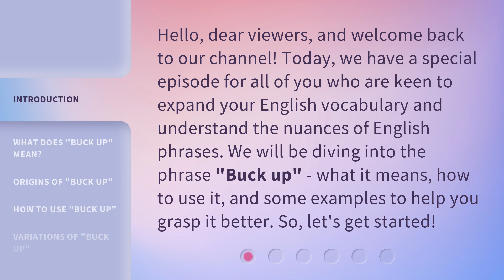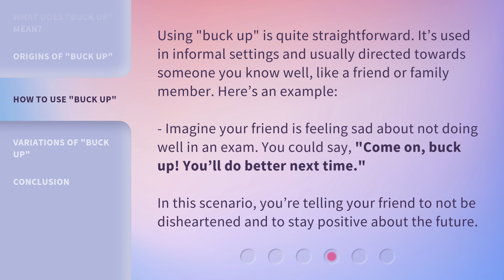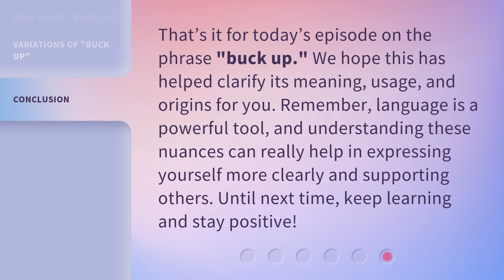Understanding "Buck Up": An English Phrase Explained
Buck Up: Understanding and Using this Motivational English Phrase • Learn the meaning, origins, and usage of the English phrase 'Buck Up' in this informative video. Discover how to use this motivational phrase to encourage and support others in challenging situations.

00:00 • Introduction - Understanding "Buck Up": An English Phrase Explained
00:34 • What Does "Buck Up" Mean?
01:00 • Origins of "Buck Up"
01:27 • How to Use "Buck Up"
01:57 • Variations of "Buck Up"